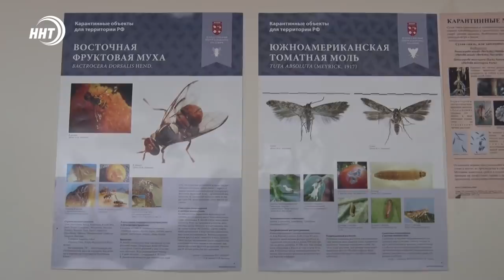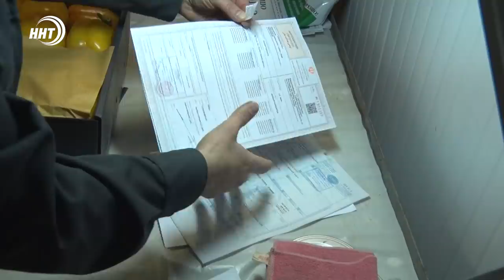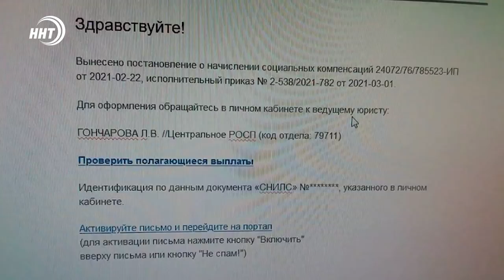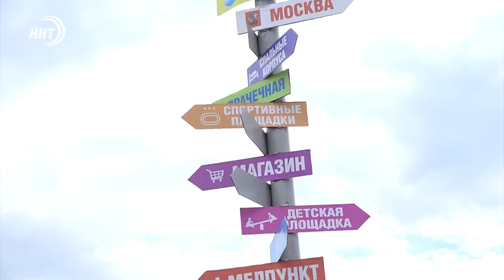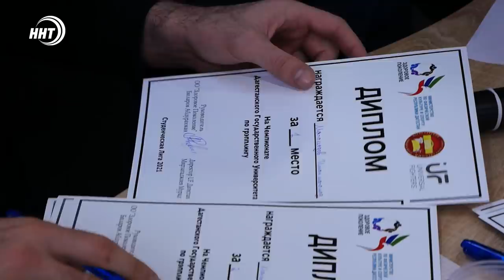Новости Дагестана за 3.03.2021 года